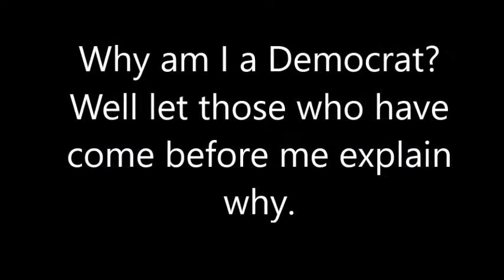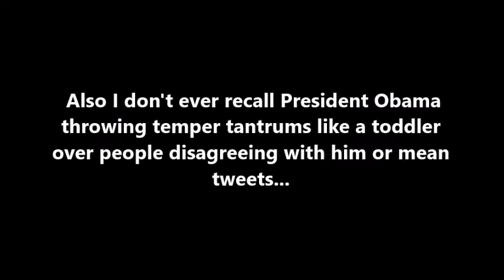Why I'm a Democrat